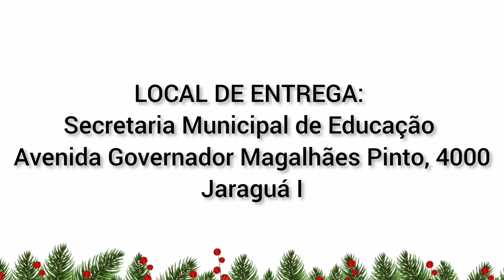Campanha 2022: "Ler no Natal é muito legal!"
Trilha da Leitura realiza a anual campanha de arrecadação e distribuição de livros no Natal. Participe!